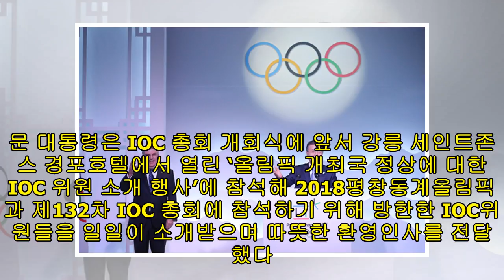[Chanel News] 오픈뉴스 – 文대통령, ‘평창 외교무대’ 공식일정 돌입